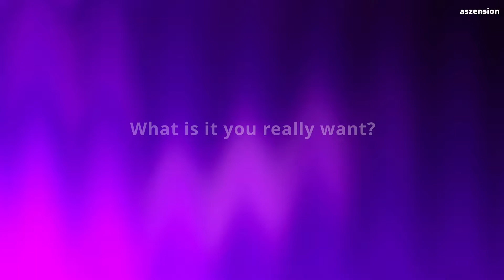Instant manifestation - Attract anything in less than 2 minutes 🎧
Simply think about anything you want to have, listen once with no expectations.
The moment you imagine your wish while listening to this is the moment you have won it! Try it youself

Shamanic drumming induces light trance in listener, while binaural frequencies of 6th and 7th chakras ascend energetic request in universe.
Its important to use stereo headphones or earbuds for 100% results.

WARNING: Do not listen to this track while operating any kind of machinery.